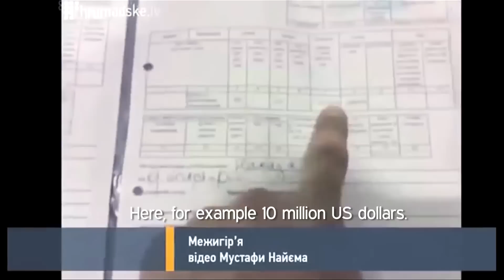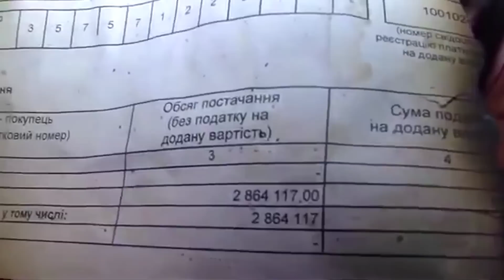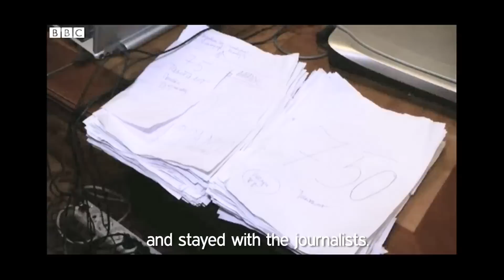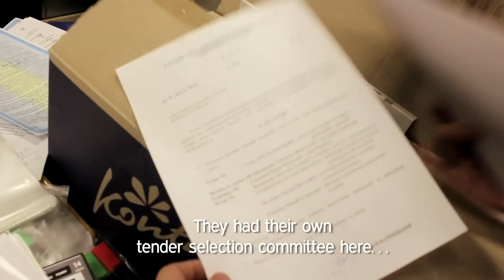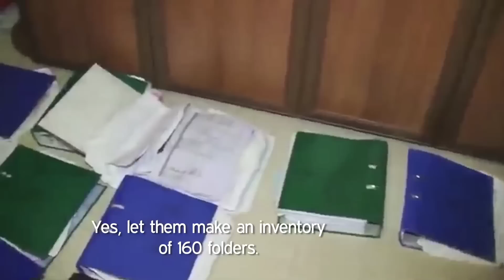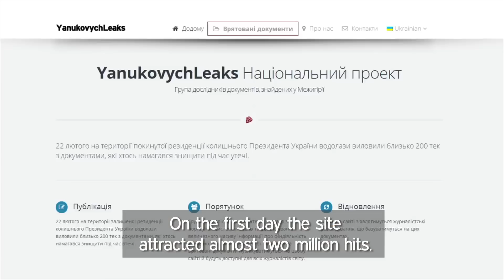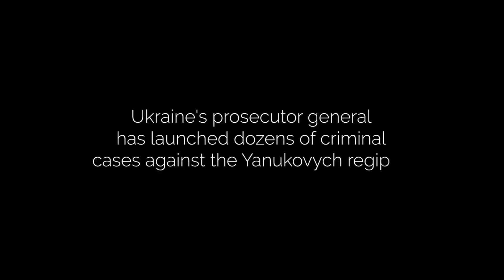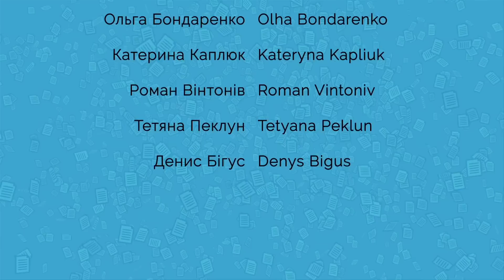Newsroom Mezhyhirya: The story of YanukovychLeaks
On Feb. 22, volunteer divers found nearly 200 folders of documents at a lake at the residence of former president of Ukraine. They had been thrown in the lake to destroy them as people were escaping the compound.